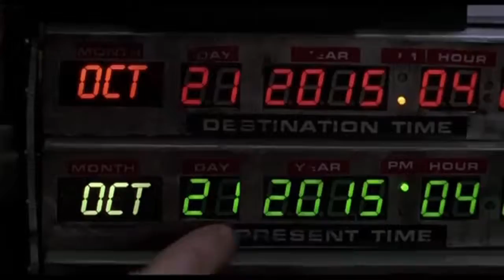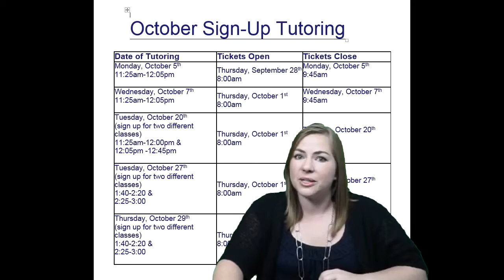Wednesday October 21. 2015